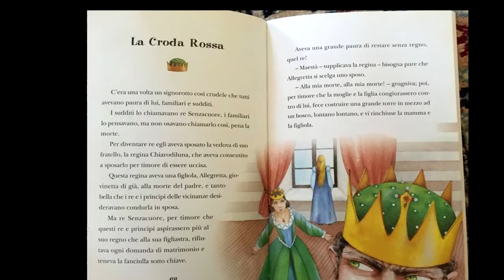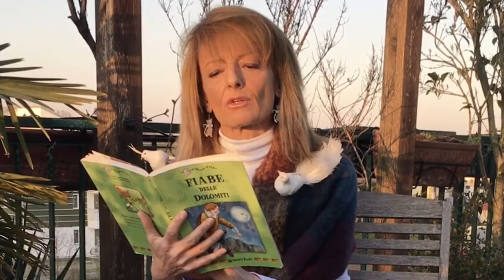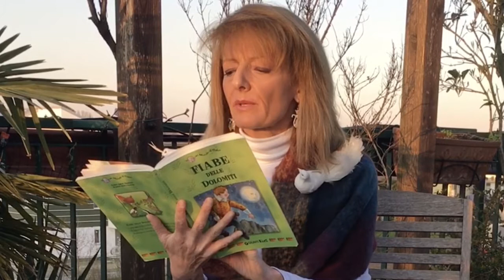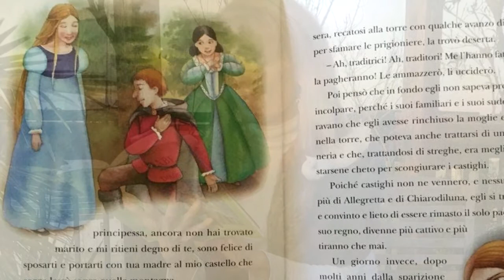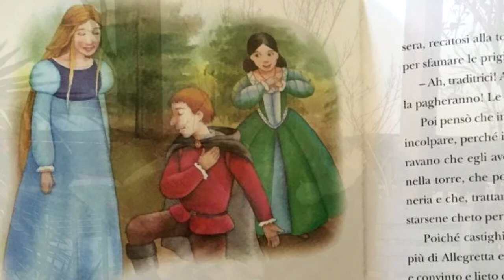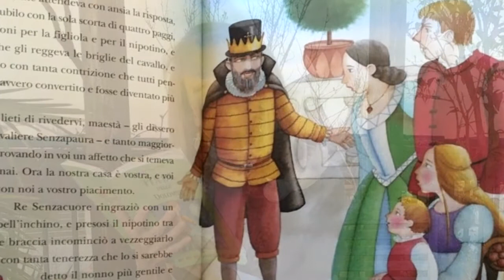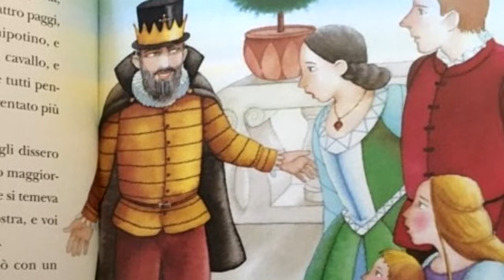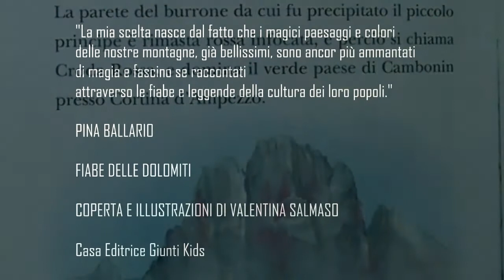filòDOLOMITI - Rosanna Nucara legge Pina Ballario - La Croda Rossa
"La mia scelta nasce dal fatto che i magici paesaggi e colori delle nostre montagne, già bellissimi, sono ancor più ammantati di magia e fascino se raccontati attraverso le fiabe e leggende della cultura dei loro popoli."

PINA BALLARIO

FIABE DELLE DOLOMITI

COPERTA E ILLUSTRAZIONI DI VALENTINA SALMASO